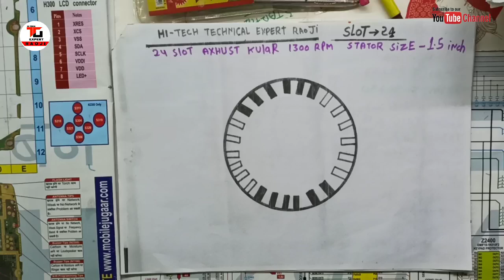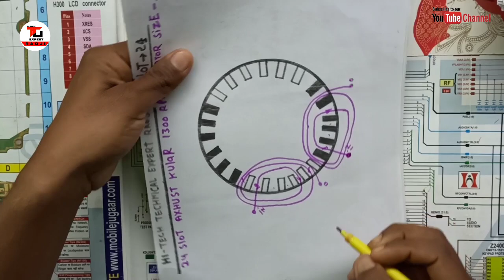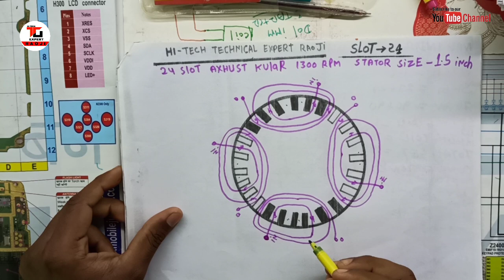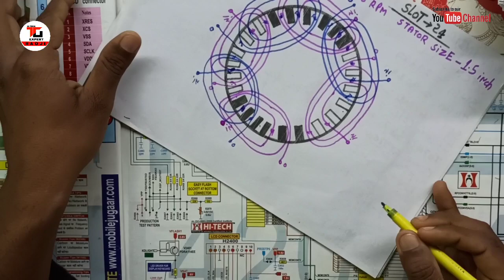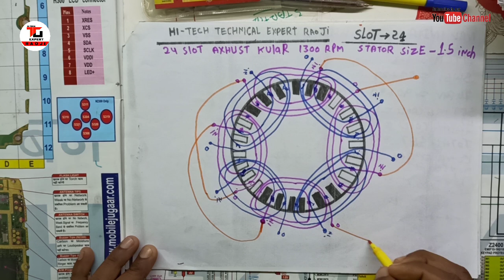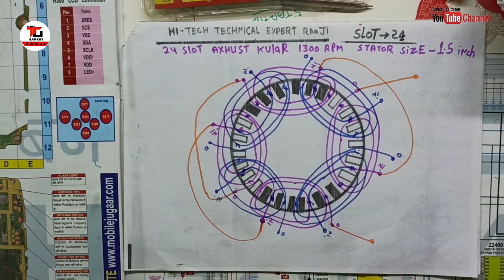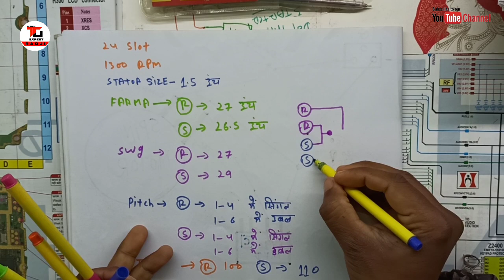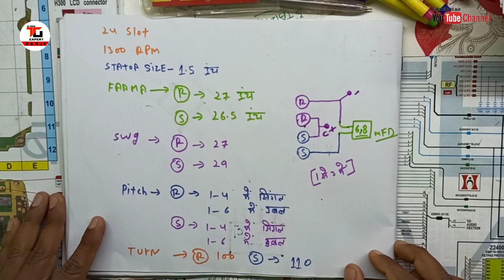24 slots adjust cooler motor winding diagram with data & connection in hindi & urdu